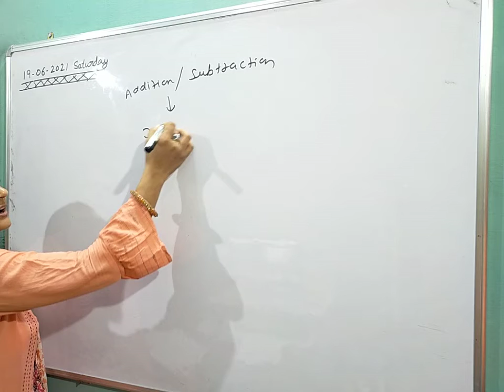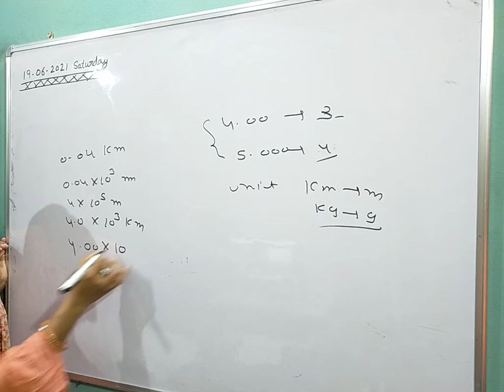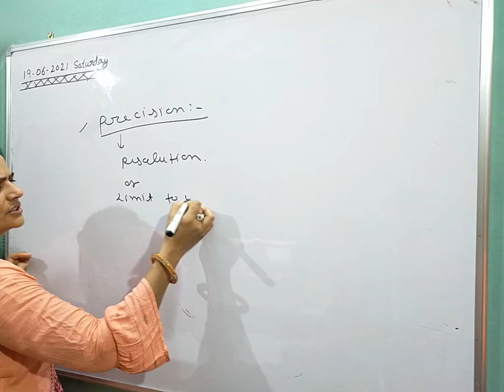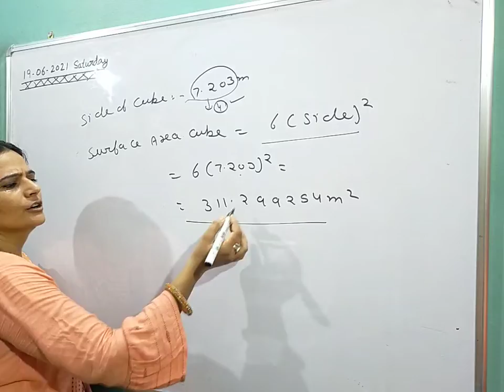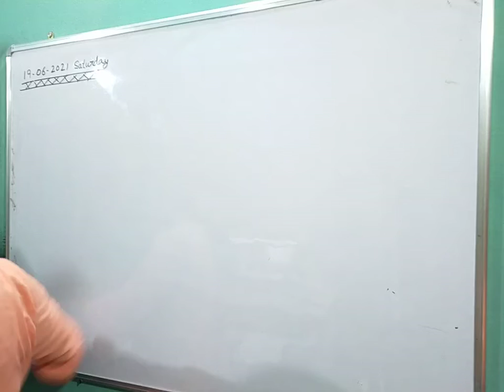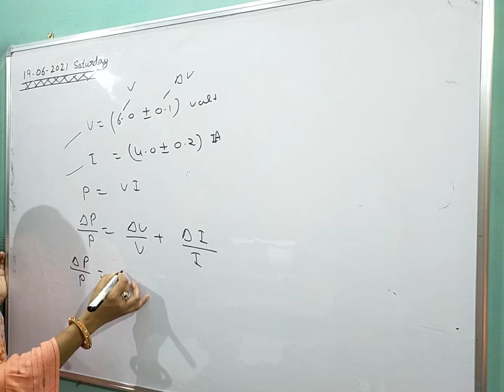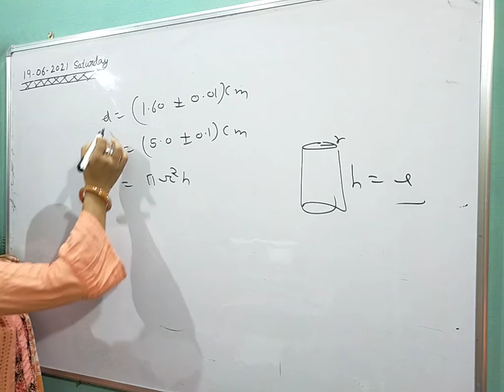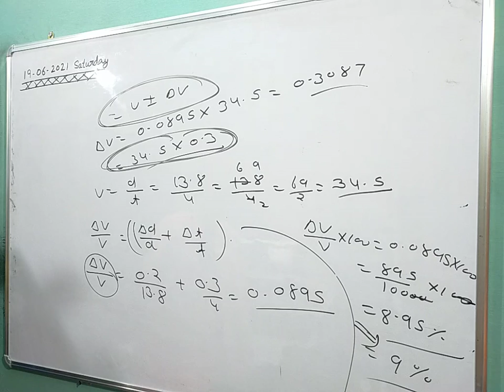class 11 significant fig....09